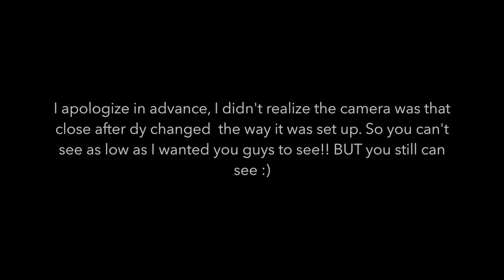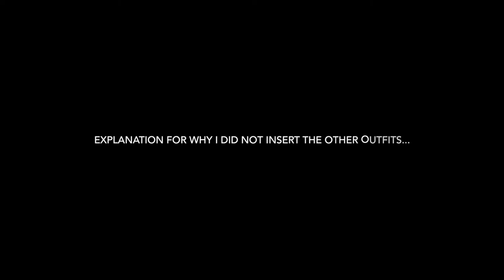Fashion Novas Try On Haul | Whats the hype?/Fiance rates my outfits!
In the video I also explain that I took out 2 of the outfits because one is for my engagement pictures, and the other is for my bridal shower. So, I didn't think it was necessary to show it. Plus I don't want anyone to see it yet.

LINKS:
Luxe High Waist Skinny Jeans - Medium Size:13
Classic Mini Biker Shorts - White Size Large

*FUN FACTS*
BIRTHDAY: DECEMBER 23
*OUR TIMELINE*
Met: August 25th, 2016 in college at LSUE
Started Dating: September 28th, 2016
Engaged: December 23rd, 2018
Wedding: June 12, 2021
❤ ItsJustKay